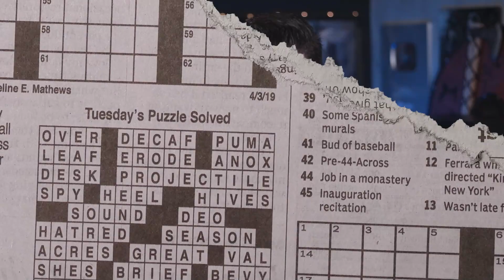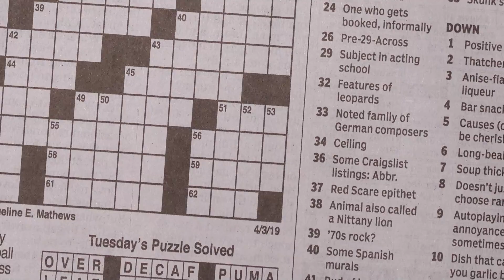5 SÉRIES DESCONHECIDAS que MERECEM a SUA ATENÇÃO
O vídeo de hoje é sobre as melhores séries que você provavelmente não conhece ou não deu muita atenção lá no catálogo, mas que eu garanto: não vão te decepcionar!